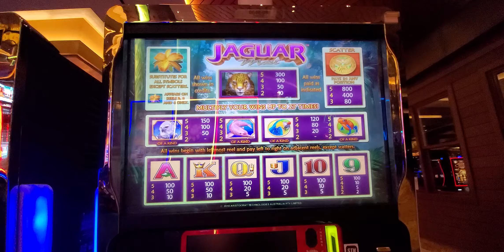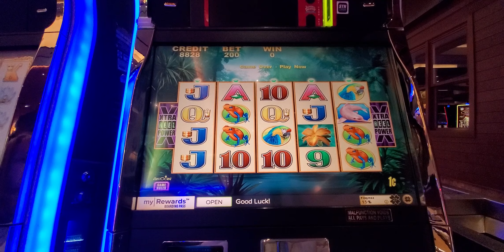1144. Jaguar slot. 20240226 011411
Welcome!
 Hello everybody. I made 70 separated videos during my last Las Vegas 10 days trip. This was the second great slot which mad money for me!